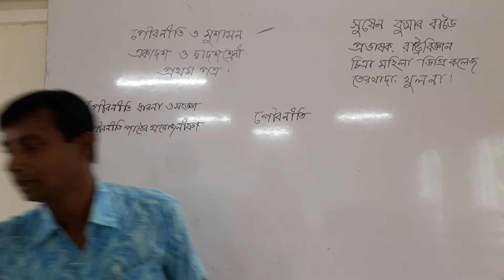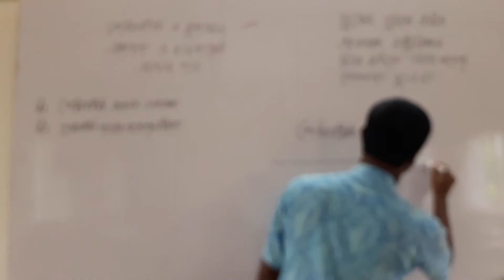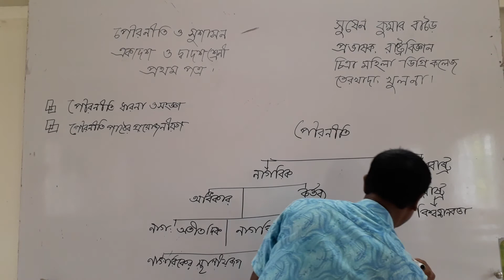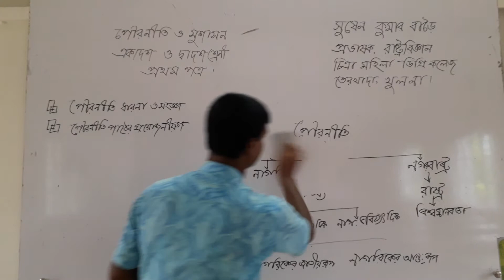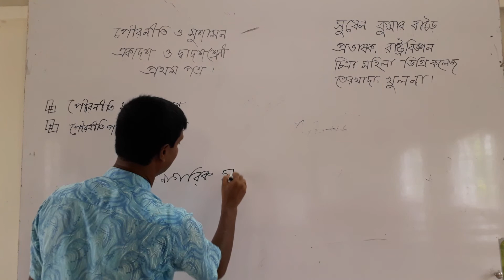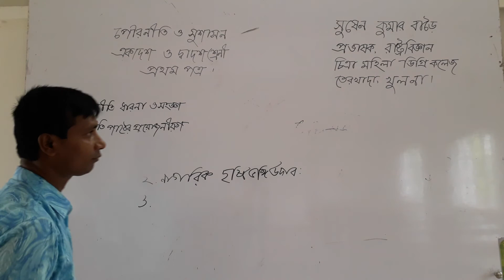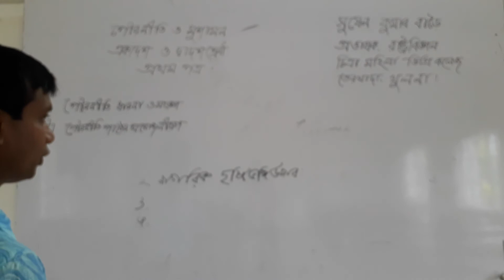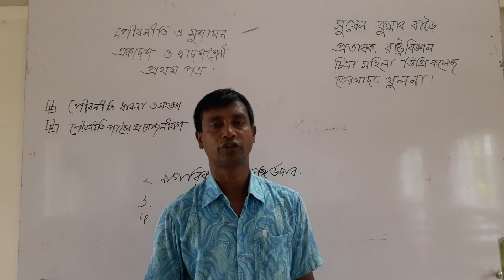পৌরনীতি ও সুশাসন ১ম পত্র ;একাদশ ও দ্বাদশ শ্রেণি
১ম অধ্যায়  ( পৌরনীতির সংগা ও  পাঠের প্রয়োজনীয়তা)